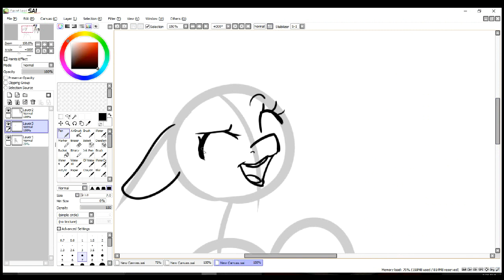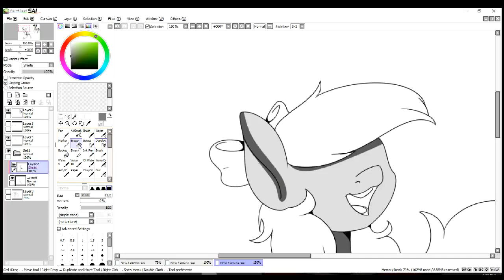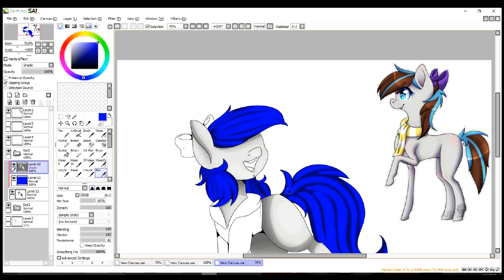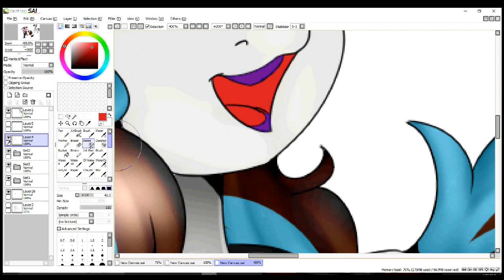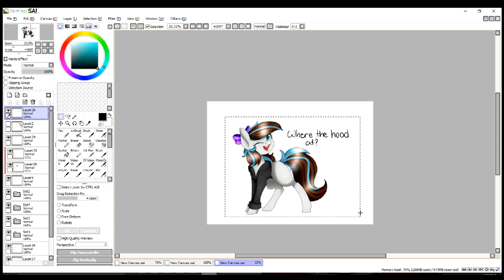Kuledud3 - Breezy .:SPEEDPAINT:.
lel yup.

🎶Music Used🎶
Electro Swing - Cosmorot
Cotten eyed joe remix

😊Full Image😊